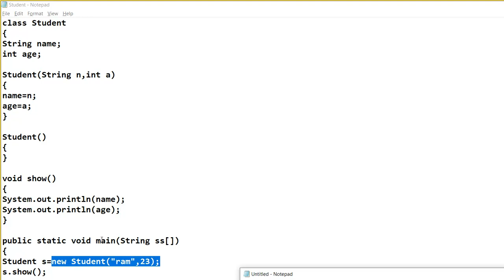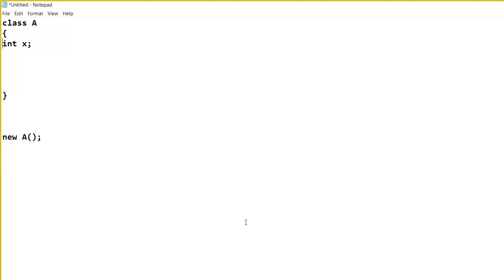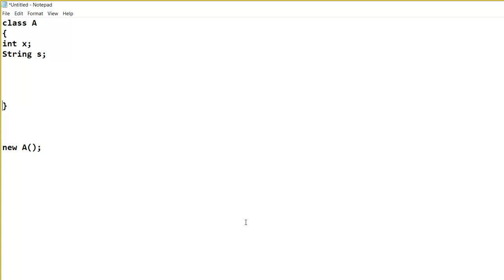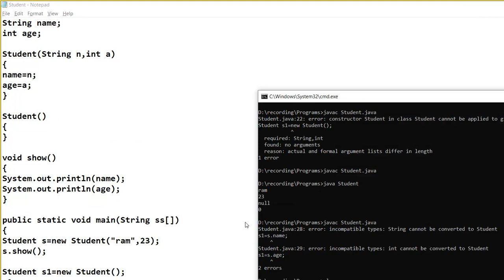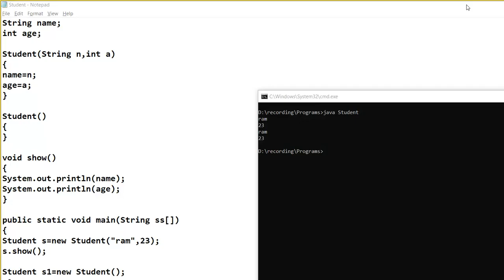Core Java Online Training Session 48 | Java Tutorial in Hindi | Java Tutorial For Beginners